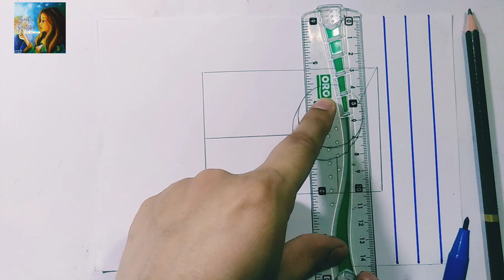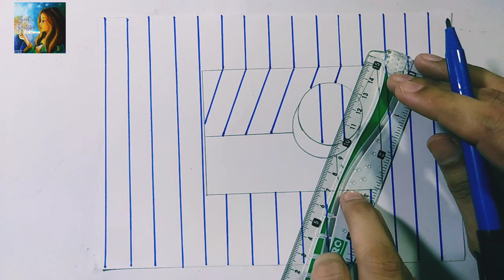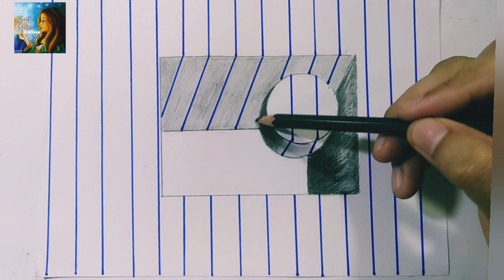Easy and unique 3D illusion Drawing tutorial || Optical illusion || Satisfying art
Assalam o alaikm friends :

   In this video we learn about 3D drawing. This is very easy and unique 3D illusion Drawing for Beginners step by step. This Optical illusion is very satisfying.

Your Queries.:

How to draw 3d illusion drawing
,visual illusion
Trick Art
Optical Illusion
3D art
Arte 3d
3D drawing
3d paint,on paper
trick art
pintura 3d
Arte 3d em papel
3d design
diseño 3d
peinture 3d
ilusión óptica
illusion d'optique
Sonhos com dimensão
dimension
Try to do
On line paper
coração flutuante
Corazón flotante
Schwimmendes Herz
Coeur flottant
Πλωτή Καρδιά
Cuore galleggiante
フローティングハート
Pływające serce
Плавающее сердце

          A bit about me... I am Sadia Mukhtar. Self taught artist from Pakistan. Painting and sketching for me is like maditation. This is the small world of my artwork. I love to share my art with you through this channel.

       I hope you will enjoy my videos and find them helpful 😊